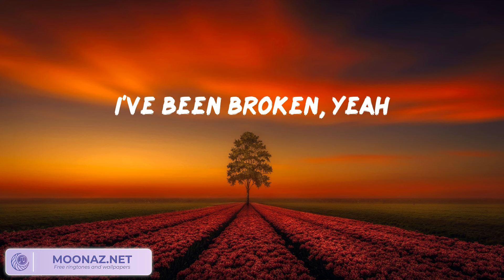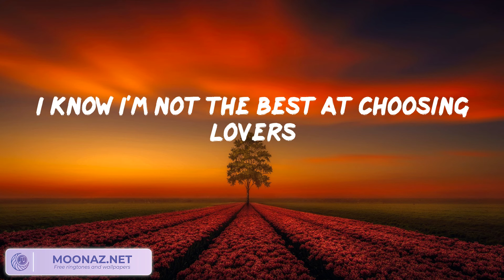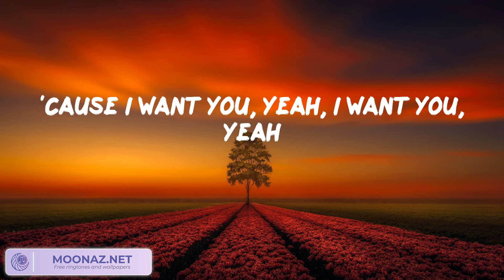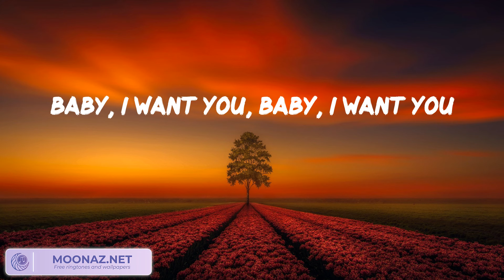Ali Gatie - It's You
It's You Lyrics:
It's you